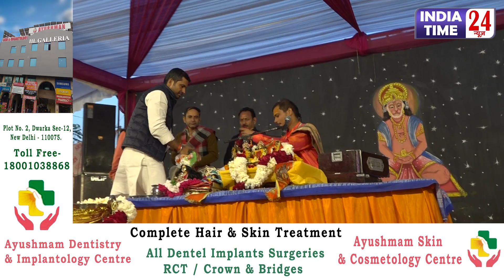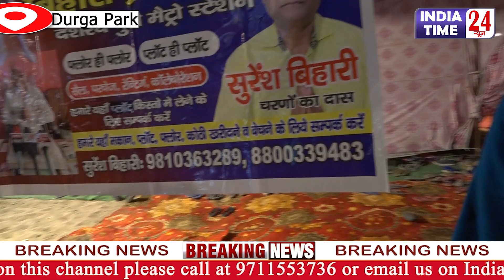"राम कथा" सुनने पहुंचे विधायक Vinay_Mishra ने BJP नेताओं पर कसा तंज, सुनिए